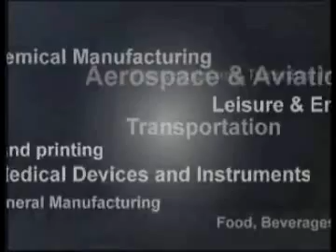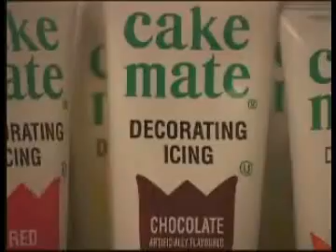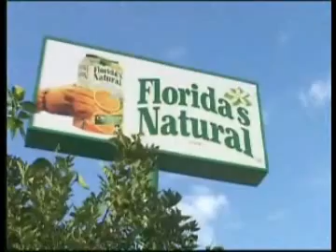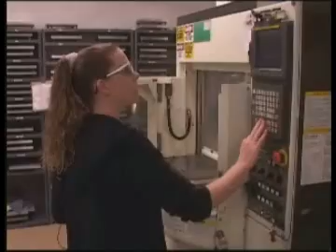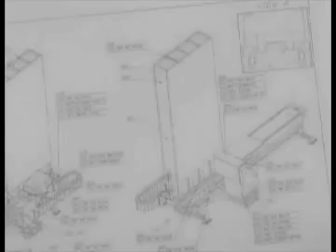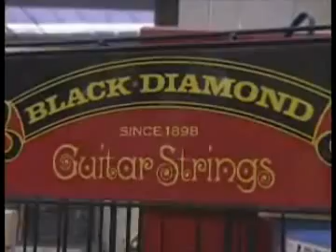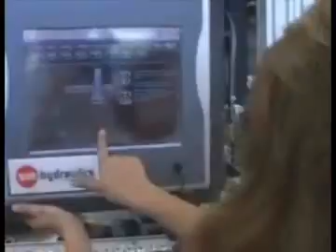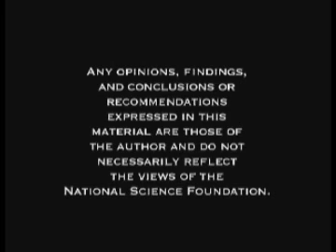An overview of manufacturing in Florida (English) produced by FLATE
An overview of manufacturing in Florida (English)